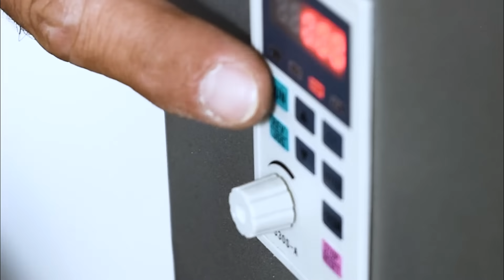Empanadora 100 - Marca BID